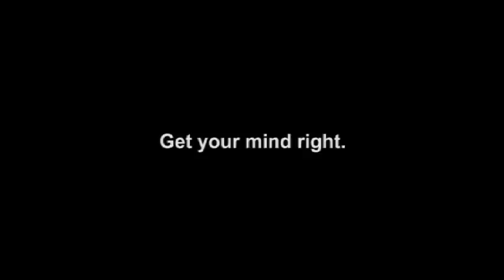The Official Pensblog Commercial - "Circa 2005"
The official commercial for ThePensblog.com

Featuring Pensblog Derek, the PuckHuffers, Mikey from 96.1 KISS-FM, and Nelson from Benstonium.com